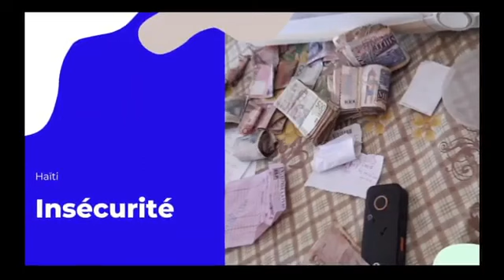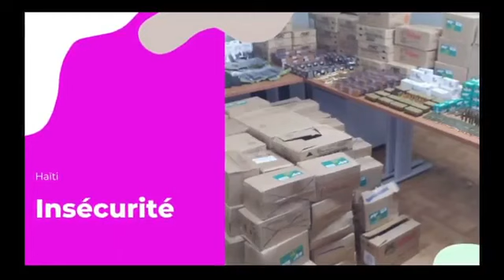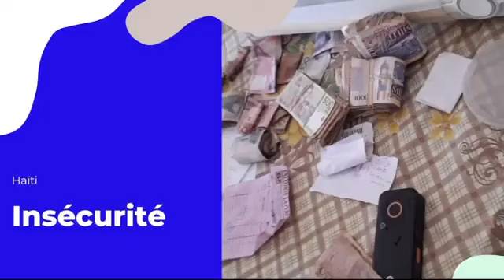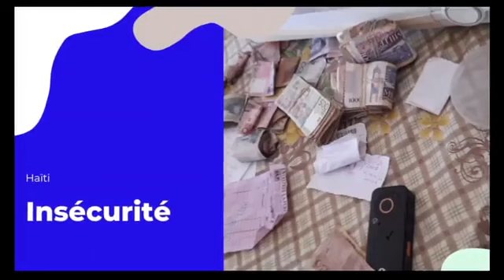Nou tande sa Chèf Lapolis Pòdepè a di nou Se yon dividal bal bato a te pote sanble yo ta pral nan gè